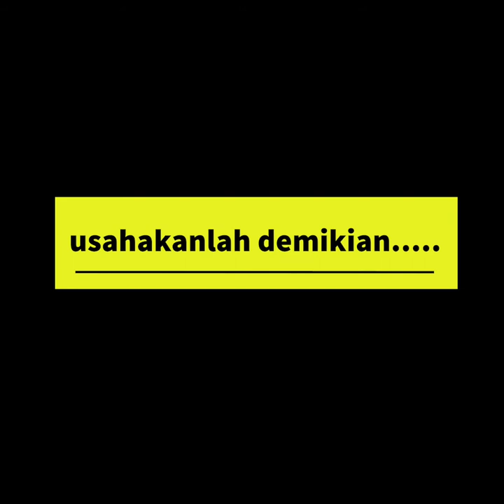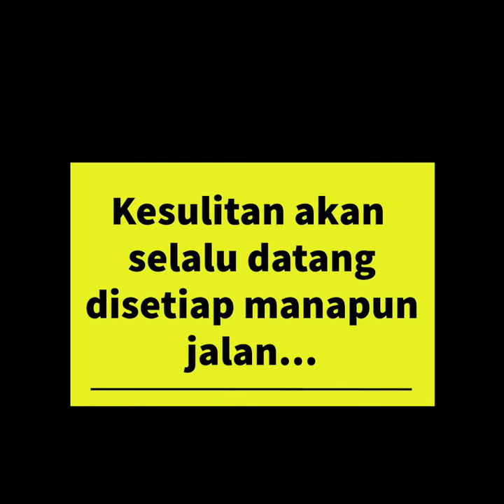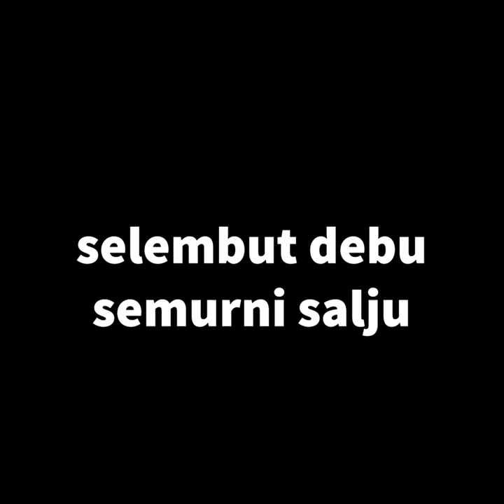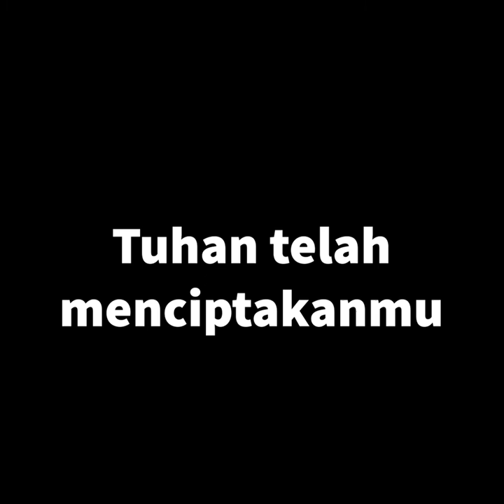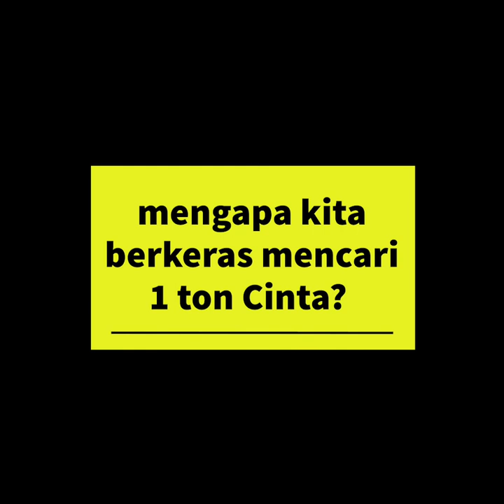Yahya Abimanyu - Lupakan lipstik dan bedakmu (Video Lirik)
Lagu ini terinspirasi tentang kehidupan berumah tangga, tentang bagaimana menjalani hari bersama pasangan, disetiap pasang surutnya, suka- dukanya, pahit getirnya, bersama- sama,
tak jarang perselisihan menjadi tak terhindarkan, namun semua bisa diatasi jika saling memahami, mengerti, menghargai, menyayangi serta selalu ingat pada apa yang menyatukan diawal kisahnya, cinta ❤

Semoga menginspirasi.

Audio diramu rekam di Play Records Jakarta

Artwork dikerjakan oleh mas Agung Pamukti

This video was created in Grand Zuri Hotel Pekanbaru

Salam hangat,
Guru BK